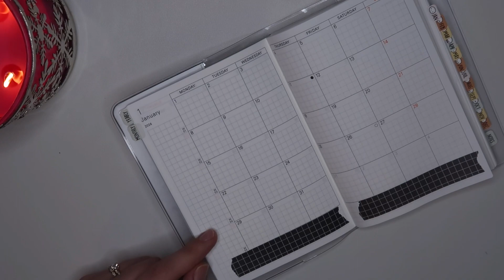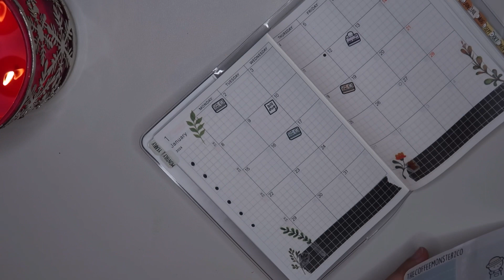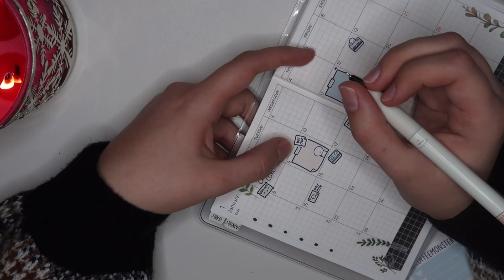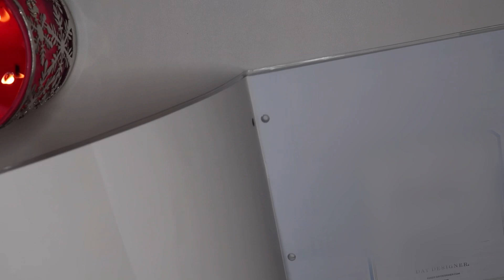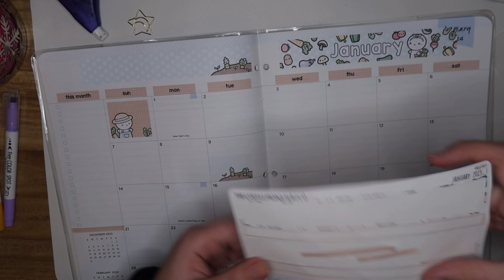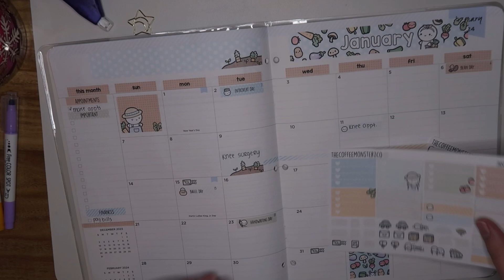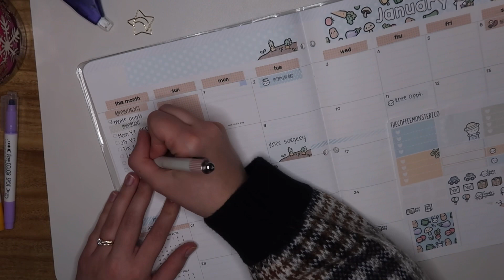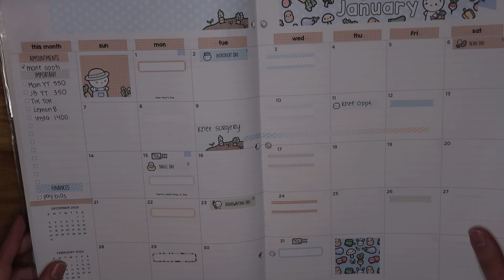PLANNER MONTHLY SETUP // Hobonichi Cousin // January 2024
🌸 read me

‣Lemon8: @khrystynakv
‣ Bookish Instagram: @neverendingtbrcorner